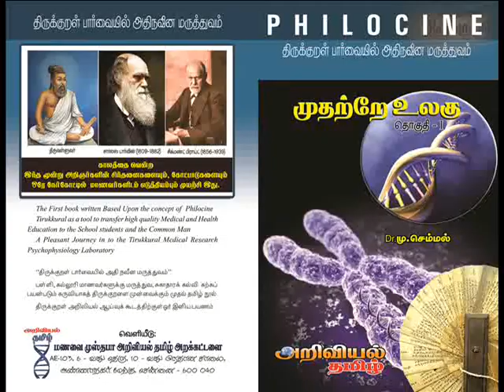கண்ணாடி நரம்பணுக்கள் என்றால் என்ன